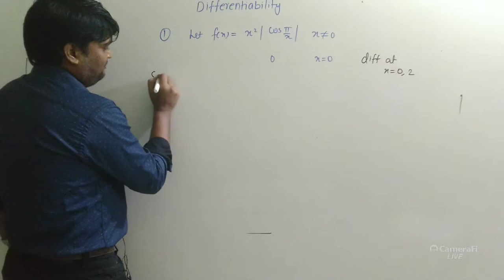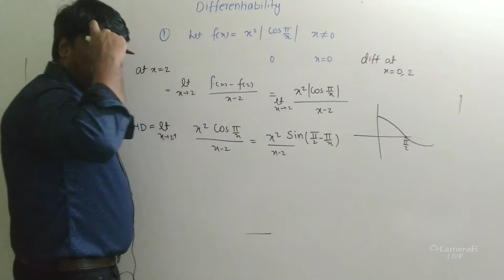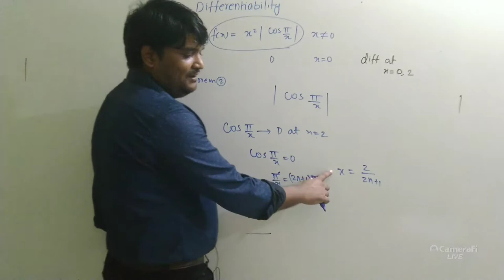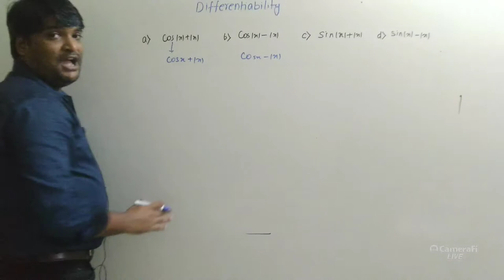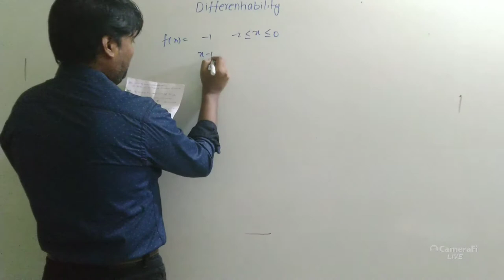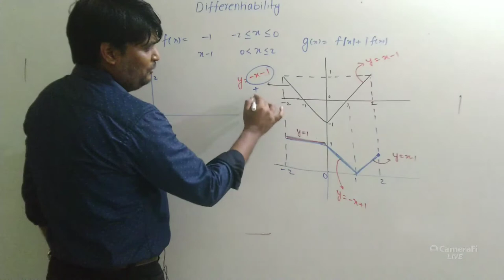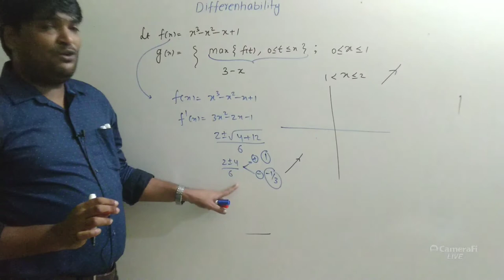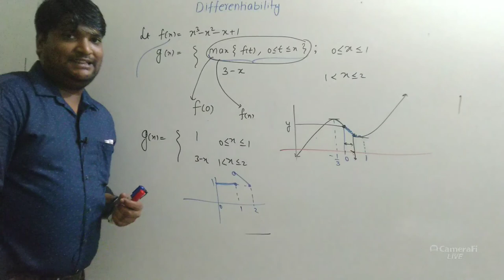DIFFERENTIABILITY LECTURE 6 PART 1